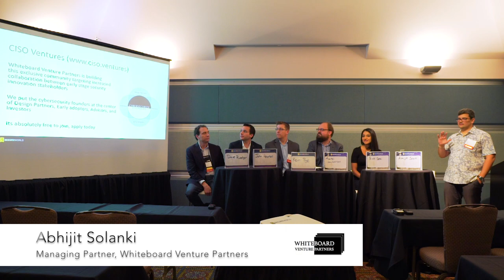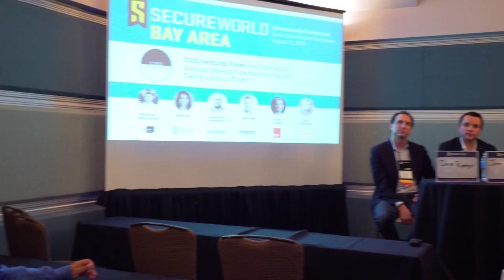CISO Ventures Panel SWBAY19 : Cybersecurity Startups Meeting Expectations of Buyers Taking a Risk?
CISO Ventures partnered with the organizers of SecureWorld at their 14th annual event in Bay Area.

At the event, we hosted a panel of CISOs open to all attendees of SWBAY19

CISO Ventures Panel: Are Cybersecurity Startups Meeting Expectations of Buyers Taking a Risk on Them?

The number of cyber startups is growing exponentially, with 4300+ cybersecurity companies worldwide including several private “unicorns”. With so many startups engaged in helping organizations achieve cybersecurity outcomes, how do organizational decisionmakers think about the risks involved in working with them? A panel of CISOs shared their expectations of and experiences with cybersecurity startups, including how they use solutions from startups to meet existing and emerging cybersecurity challenges.

#1 Rinki Sethi - CISO, Rubrik

#2 Maarten Van Horenbeeck - CISO, Zendesk

#3 John Heasman - CISO, Chegg

#4 Kevin Paige - CISO, Flexport

#5 Dave Ruedger - CISO, RMS

Moderator: Abhijit Solanki - Founder and Managing Partner, Whiteboard Venture Partners

About CISO Ventures: Whiteboard Venture Partners is building this exclusive community targeting increased collaboration between early stage security innovation stakeholders. We put the cybersecurity founders at the center of Design Partners, Early adopters, Advisors, and Investors. If you are passionate about building the next great cybersecurity company - join today its absolutely free!